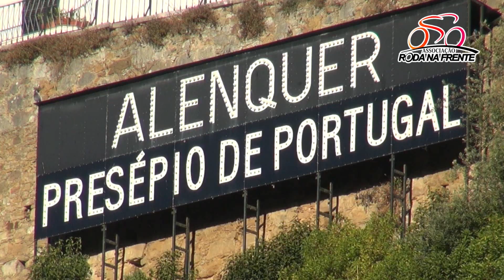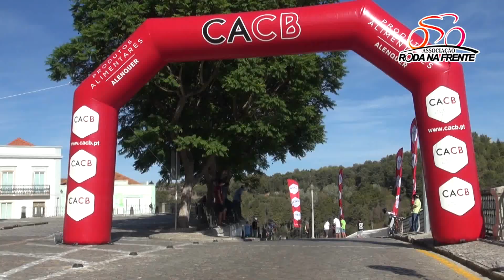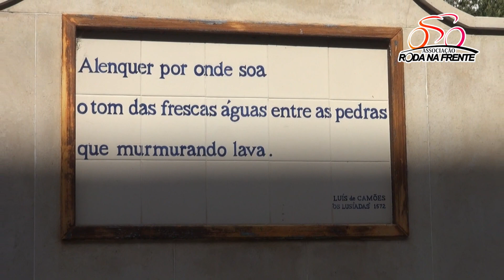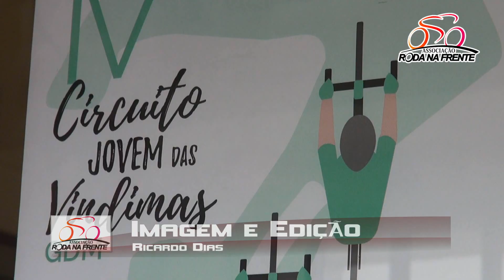IV Circuito Jovem das Vindimas - Alenquer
A prova decorrida em Alenquer marcou o final da temporada de estrada 2017 e foi para os escalões de escolas, cadetes, juniores e open.